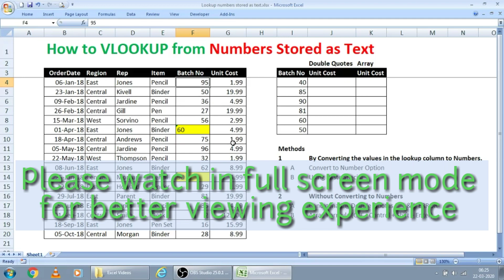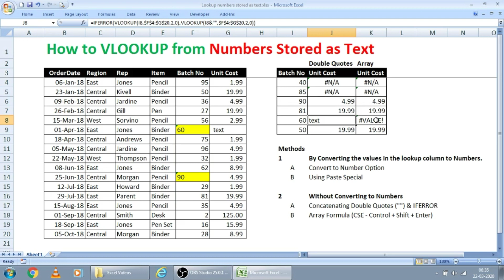Vlookup from Numbers Stored as Text | Microsoft Excel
Sometimes, the table you are working with in VLOOKUP might contain numbers entered as text.

If you are simply retrieving numbers as text from a column in a table, it doesn't matter.

But if the first column of the table contains numbers entered as text, you will get an N/A error if the lookup value is not also text.

To solve this problem, you need to make sure the lookup value and the first column of the table are both the same data type (either both numbers or both text).

One way to do this is to convert the values in the lookup column to numbers. An easy way to do this is to add zero using paste special.

If you don't have easy control over the source table, you can also adjust the VLOOKUP formula to convert the lookup value to text by concatenating "" to the value like so: